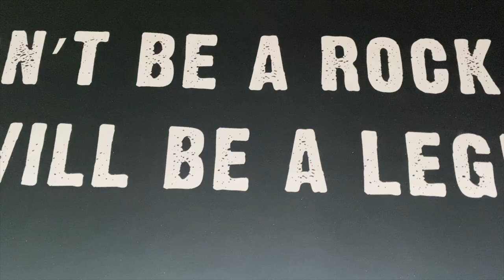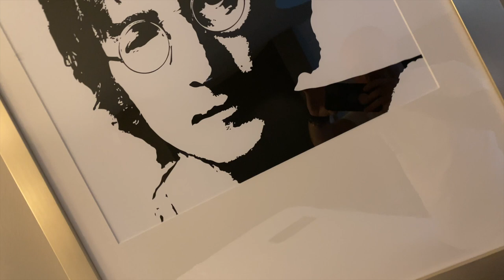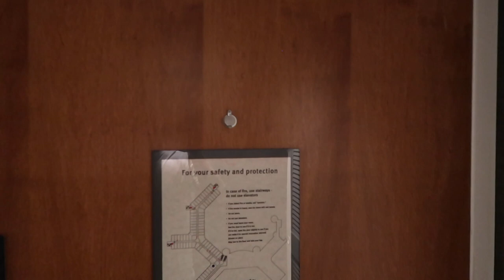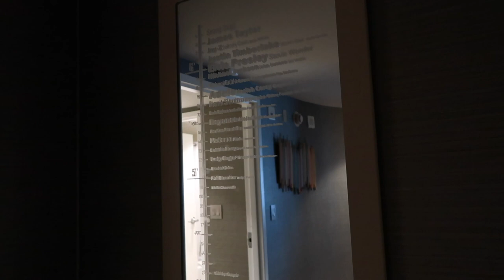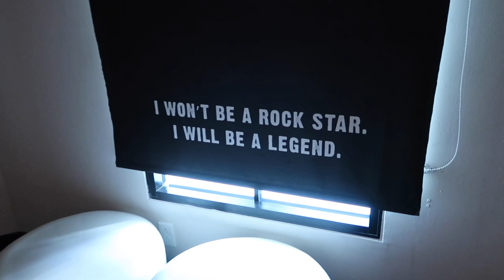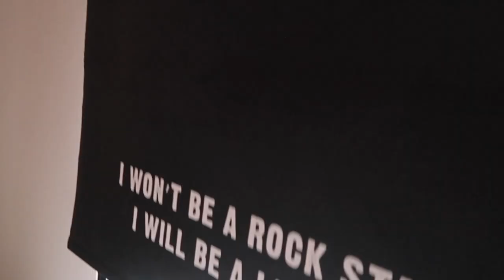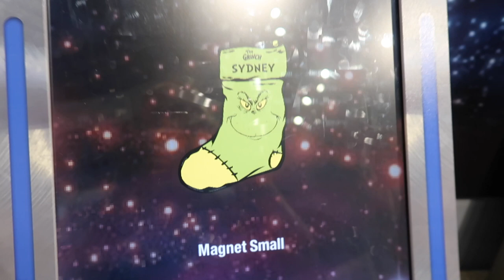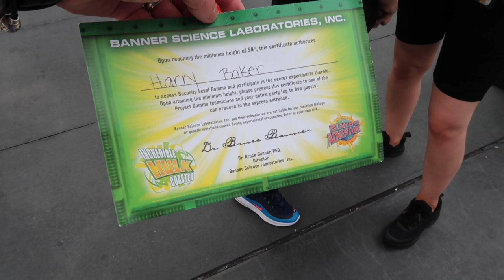FLORIDA VLOG | Hard Rock Hotel Future Rock Star Suite & Using a height certificate for The Hulk EP6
FLORIDA VLOG | Checking in to The Hard Rock Orlando - Future rock star suite and using a height certificate given to us by Universal Orlando resort

Hi all, welcome to the next instalment of our Florida vlog series. Today we check in to The Hard Rock at Universal and in to their Future rock star suite! This is an amazing room where the kids get their own space and it's very cooly themed!

We was also sent a height certificate by universal way back in 2020. This invited Harry to become a gamma technician, it's basically an express pass for him and 5 people for the hulk rollercoaster. This made Harry's first coaster even more special! Thank you Universal.

Where to end a day like this? Take out pizza in your rock star suite lol. Come and join us!

Chapters:
00:00 Intro
01:12 Water taxi
01:43 Future rock star suite
04:31 Room tour
09:41 Universal merch pick up
10:54 Walk to Islands
11:39 Coaster back story
13:27 Christmas store
19:01 Height certificate from Universal
19:27 Let's ride the HULK
23:01 Starbucks
27:01 Cinematic celebration
28:33 Pizza time